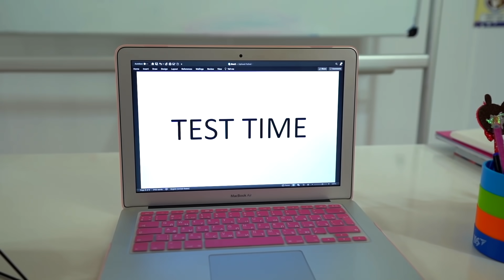Problemas de Cabello Largo VS Corto || Situaciones Graciosas